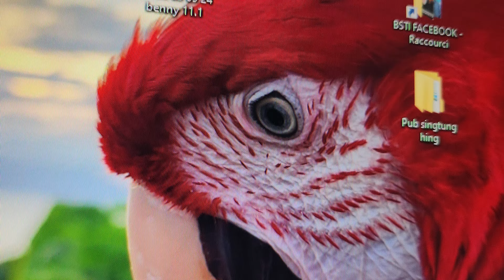Ma secrétaire particulière !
Bienvenue sur ma chaîne YouTube dédiée aux perroquets, la bonne humeur et la bienveillance. Rejoins la famille Multitaskman et explore nos quatre valeurs : OBSERVATIONS - PATIENCE - LOGIQUE - AMOUR.